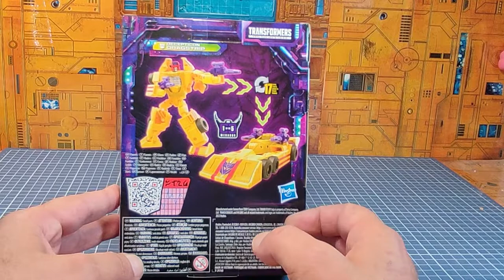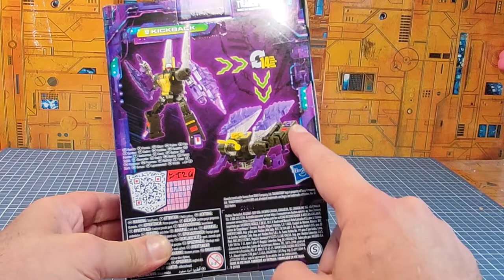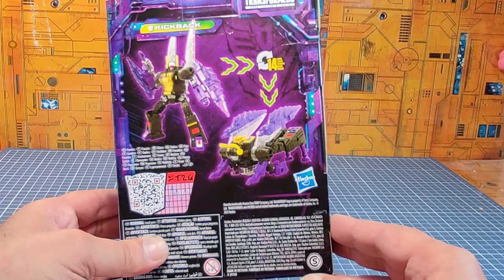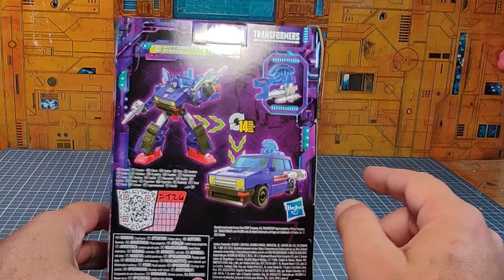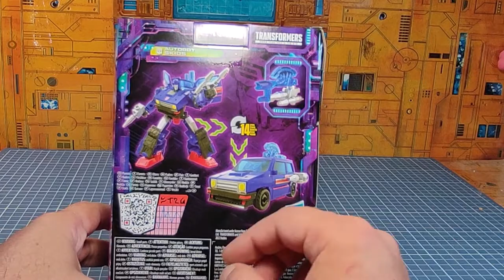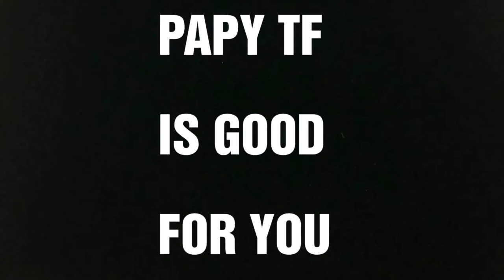Mèkoikoukès ?? unboxing spécial Transformers Legacy from Osakatoys